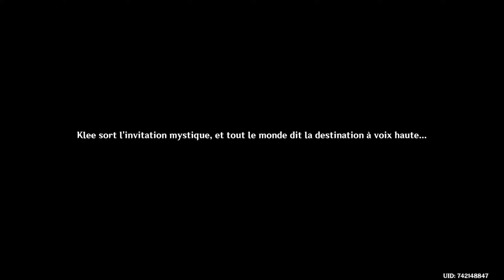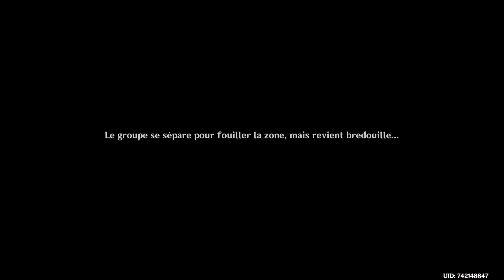UN MONDE EN BOUTEILLE ! - Genshin Impact - Paradis estival mystérieux - Let's Play [FR] - Ep. 1